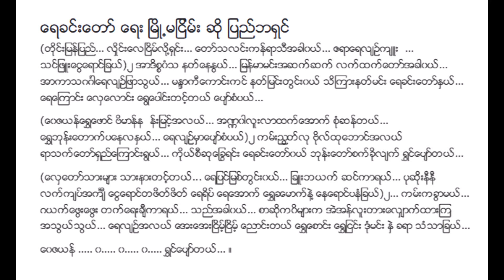ရေခင်းတော် ပြည်ဘရှင် (Sept 1940)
ရေခင်းတော် Lyric & Music
(AIF 104) (Sept 1940)
တေးရေး မြို့မငြိမ်း
တေးဆို ပြည်ဘရှင်
စစ်ကြိုခေတ် ခေတ်ဟောင်းသီချင်းများ